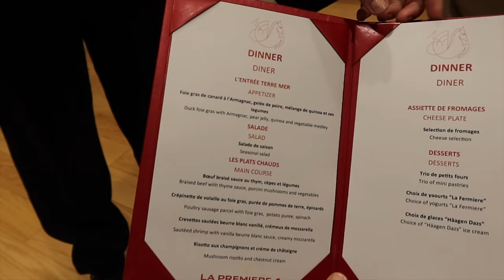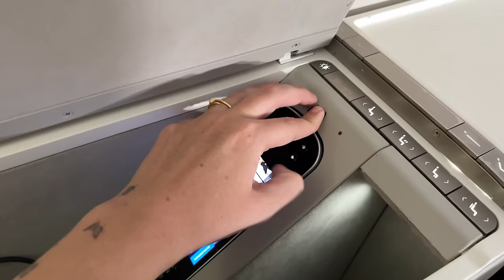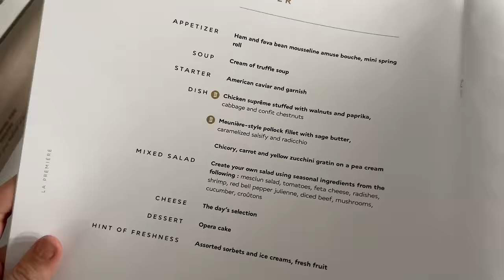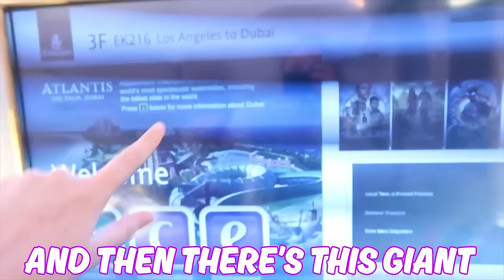IS THIS THE WORLD'S BEST FIRST CLASS? Air France La Premiere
I spent $10,000 on a first class seat on Air France's La Premiere experience. But, was it worth it?